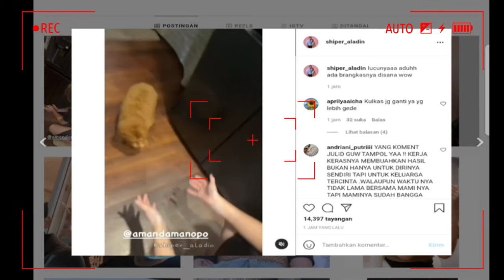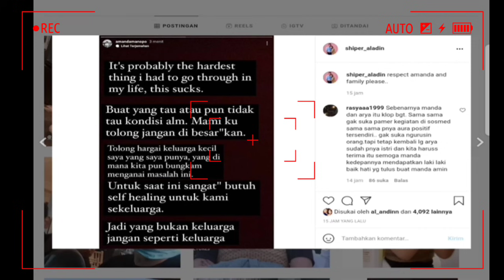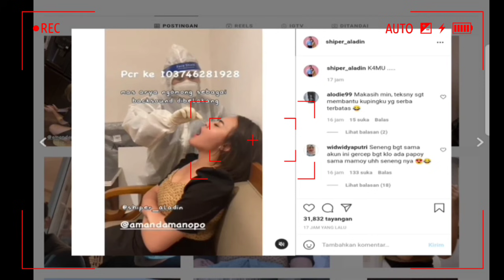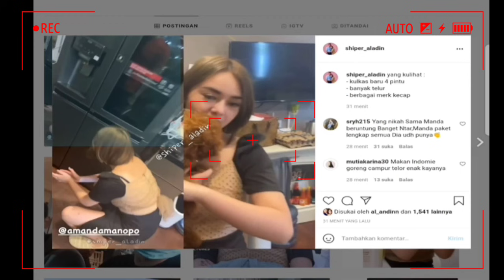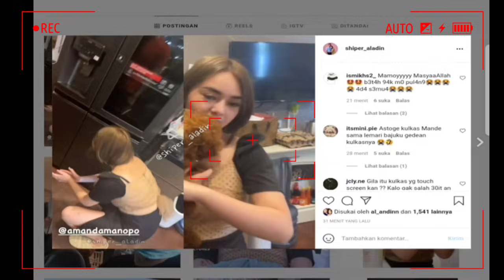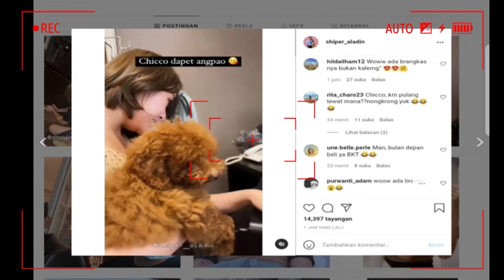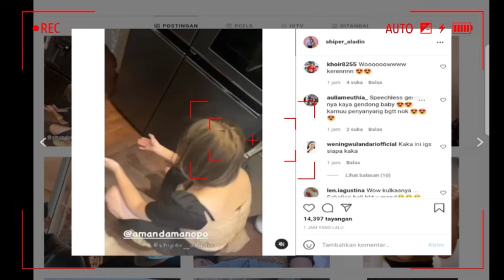KESERUAN AMANDA MANOPO DAN ARYA SALOKA DI BKT,WEEKEND KRU IKATAN CINTA MENGHIBUR MANDA!!!